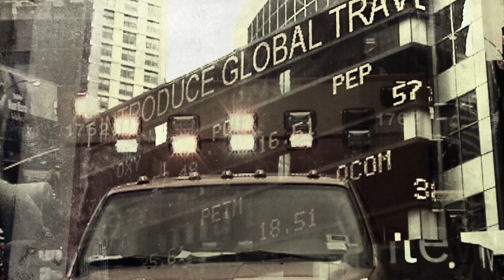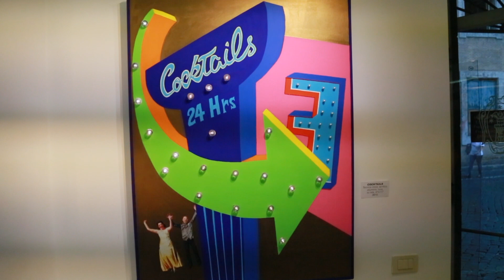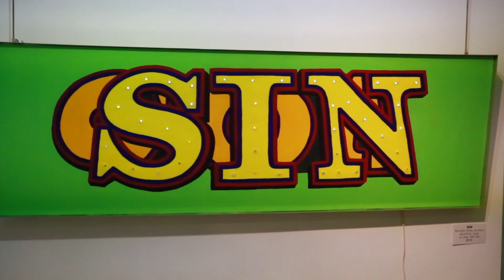FRANCESCA BEATRICE BORRI - Giocare a carte scoperte. Video di Maria Teresa de Vito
Il video è stato realizzato in occasione della Mostra "Boneyard" dedicata alle opere dell'artista Francesca Beatrice Borri tenutasi a Roma presso la Galleria Angelica di Roma.